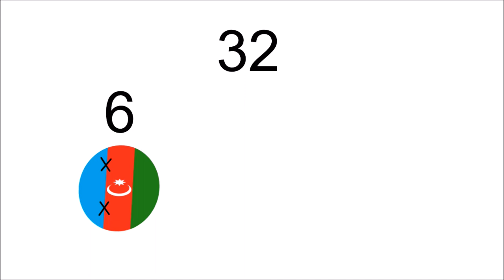History bubble soviet Armenia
A brief history of Armenia under the soviet union